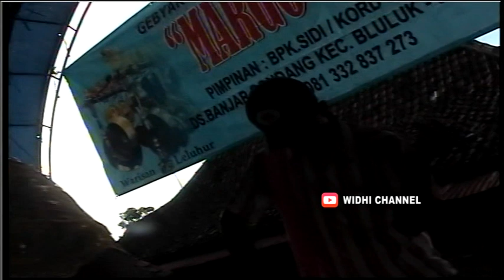WARIATI & RUSNAWATI ‼ Margo Laras Tayub Lamongan